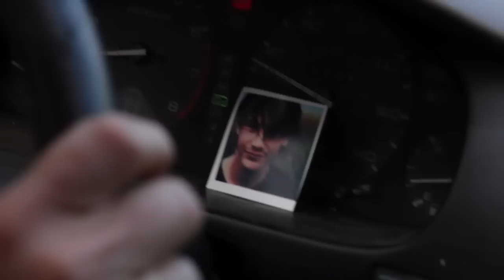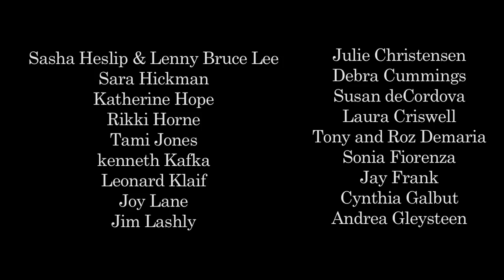Keanuville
BEST VIEWED IN HD...set to 720p.

Keanuville. Words and music by Rain Perry, from the album "Internal Combustion." Directed by Micah Van Hove. Animation by Susan Chien. Starring Sasha Ilford.

Album Produced by Mark Hallman at the Congress House, Austin, TX. With Andrew Hardin on guitar, Chris Maresh on bass, Rick Richards on drums and Mark Hallman on second guitar and B3.

This is my lucky thirteenth time
To see this band
Yes, that's the movie star
Playing the bass guitar

They could use a few stronger songs
But they're sounding alright
He'll try anything and I respect that
He's not afraid to take a chance
And I'll tell him when I meet him
I'm gonna try again tonight
I am the number one fan
Of the man in the band
And if you knew him the way I do
You'd understand

These silly girls are sweet but they're so dumb
I can't help but find it funny
Still, if the ones in front wouldn't scream
He wouldn't get so shy
I tell 'em, "If you scream, he'll just be looking at his hands"
We were polite in Canada
Where I saw him in Hamlet twice
I don't want to spoil the play for you
But the ending is really sad - It made me cry...

You'd understand

You'd understand what keeps me up at night
You'd understand what turns my knuckles white
At every ripple across his surface
And each little movement of his hand

If you asked ninety-nine percent of the people here
They couldn't name the other guys in the band
I'll bet you every t-shirt that I'm holding in my hand
But he knows this is about all three of them
So he shrugs it off the best he can
That's just one more thing that I love about the man

You'd understand